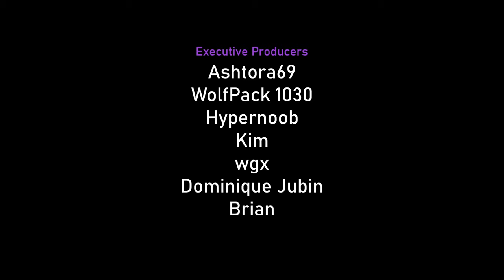Another Brick CHIMPS Black Border Guide ft. Striker Jones and the BIG Plane! (BTD6)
What's better than 4 Spectre? 1 BIG Plane! Or maybe not?? 🤔

This guide still works in v43.2 with 1 adjustment:
• On R31, use Shell on zebras if Wall of Fire disappears.

Learn how to beat Another Brick CHIMPS in Bloons TD 6 version 41.2 with this easy-to-follow, step-by-step tutorial. This detailed guide will provide you with a winning strategy to achieve the Black Border. CHIMPS mode is one of the most challenging modes in Bloons TD 6, but this walkthrough will help you master it.

~unescaped

WRITTEN GUIDE 📝
R6 Dart on Strong, Sub on First.
R7 2nd Dart on Strong.
R9 Wizard.
R14 Spike.
R17 Striker Jones.
- 020 Wizard.
- 102 Village.
R35 130 Wizard.
- 320 Spike.
R40 Shell on ceramics (optional).

R41 202 Village.
- 003 Mortar.
- 300 Alchemist (for Spiked Balls).
- 000 Alchemist + 203 Ace.
R59 Spectre.

R61 300 Alchemist (for Spectre).
- 013 Glue on Strong.
R80+ Keep using Shell.

R90 Shell on DDTs.
R93 Shell on DDTs.
R95 Flying Fortress, 023 Mortar.
R100 Retarget Mortar.

Songs:
60 Don't Stop Pop
61 Bloons House Party
62 Bloons Disco Party
63 Pop Goes The Camo
65 Just Another ZOMG
2 Impoppable
49 Let Them Eat Lead
50 Bloons Rock Party
51 Beyond The Bloondrome

CHAPTERS 📚
00:00 - Early Game
06:31 - Rounds 40 to 59
10:34 - Rounds 60 to 79
14:56 - Rounds 80 to 100